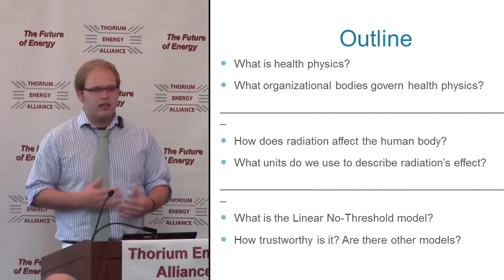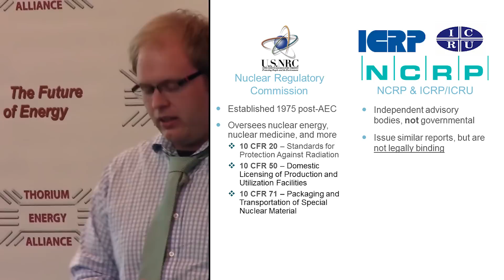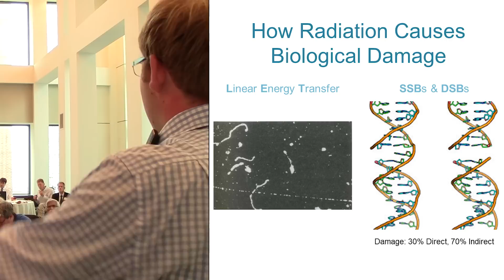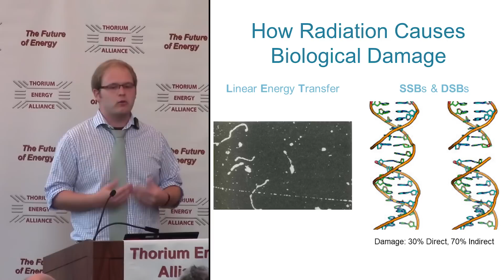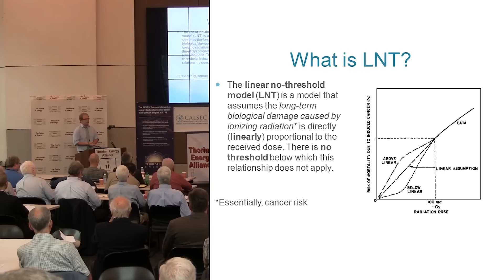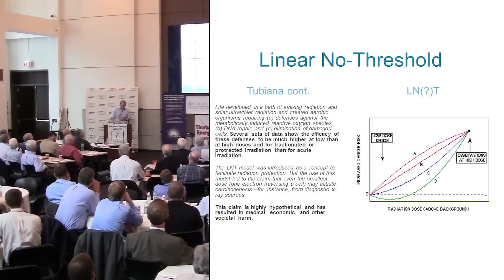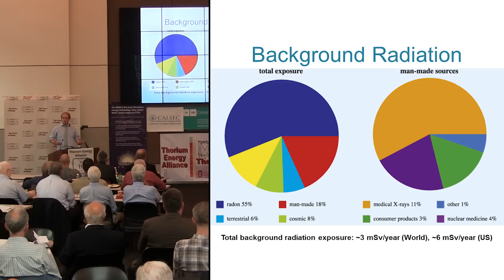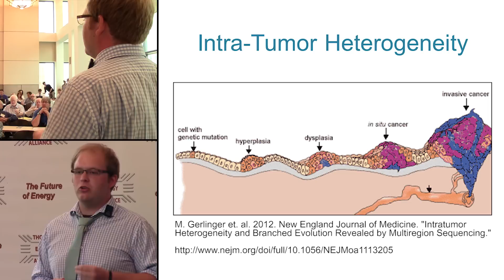John Baunach - Health Physics & Linear No-Threshold @ TEAC6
John Baunach presents "Health Physics & Linear No-Threshold Model" at TEAC6 in Chicago, 2014.

16:20 Monoclonal theory of cancer. Most of the work cited is by Barbara Parsons, who has recently questioned the monoclonal theory's standing. Parsons, BL. 2008. "Many different tumor types have polyclonal tumor origin: evidence and implications."

17:00 M. Gerlinger et. al. 2012. New England Journal of Medicine. "Intratumor Heterogeneity and Branched Evolution Revealed by Multiregion Sequencing."

Thorium Energy Alliance Conference #6 was held on May 29th of 2014.